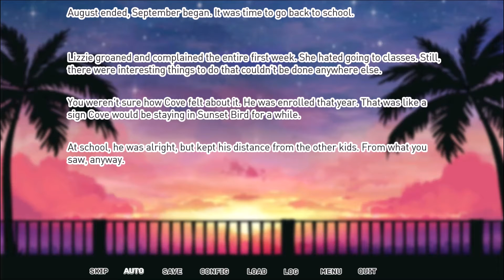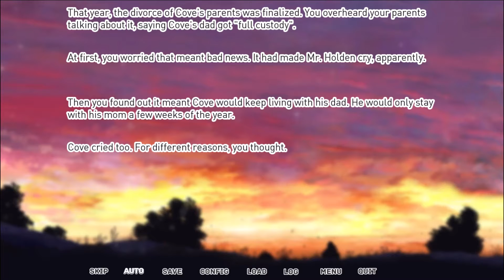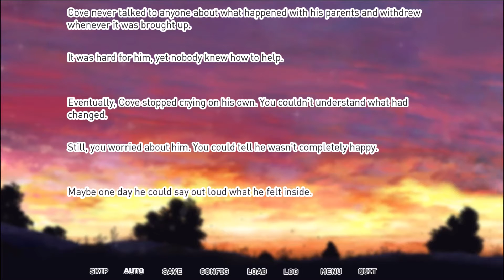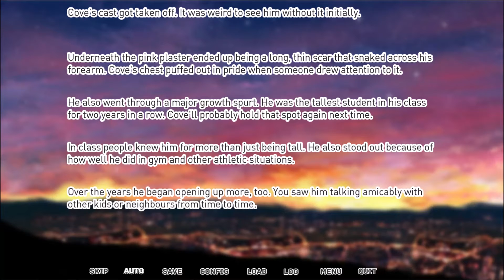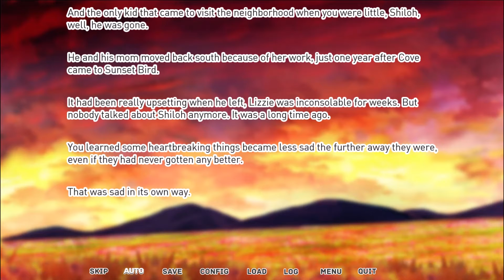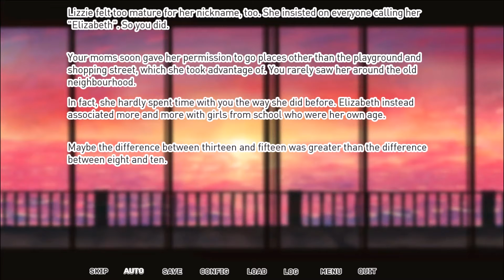Our Life (Game) - Step 2: First Day of Summer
PLEASE NOTE: This video is Kid-Friendly. The actual game is Rated 13+

This video was created by TNW Creations, LLC. in Austin, Texas. We build stellar websites and produce family friendly content.